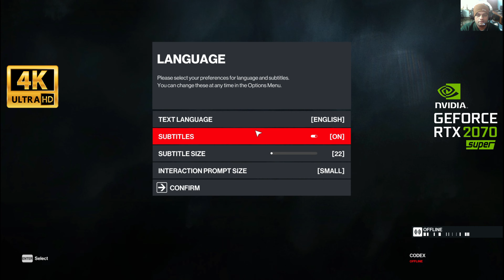HITMAN 3 Walkthrough Gameplay Part 1 - INTRO (FULL GAME) Indian player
Chapter
00:00  Intro My Channel
00:11  Game Starting Commentary
04:48  Stealth Walking
12:17  Navy Dress
13:16  killing time

My Pc Specs:
Processor: Intel Core i5-9400F 6 threads - 2.9 GHz
Graphics Card: NVIDIA GeForce RTX 2070 SUPER
Memory: 16 GB RAM
Platform: Windows "The most popular OS for gaming"
webcam: 720 p
Headphones: Redgear 7.1 Dolby Sund
Keyboard : Cosmic Byte Mechanical Keyboard
Mouse :logitech G403 Hero
Internet:Jio Giga giber 1gbps

hitman 3 hindi me
hitman 3 hindi walkthrough
hitman 3 2021 walkthrough pc
hitman 3 2021 gameplay hindi
hitman 3 2021 hindi commentary
hitman 3 gameplay pc ps5
hitman 3 gameplay ps5
hitman 3 gameplay in hindi
hitman 3 gameplay india
hitman 3 gameplay hindi
kmprogaming hitman ps5
hitman hindi
kmprogaming
ps5
hitman 3 hindi story
hitman 3 hindi gameplay
hitman iii
hitman iii ps5 gameplay
hitman iii ps5
hitman iii dubai
hitman 3 walkthrough
hitman 3 kmprogaming

PS5 Hitman 3 Walkthrough Gameplay Part 1 includes a Review, Intro and Campaign Mission 1 for Playstation 5 (PS5), Xbox Series X, PS4, Xbox One X and PC. My Hitman 3 Gameplay Walkthrough will feature the Full Game Story Campaign. This Hitman 3 2021 Gameplay Walkthrough will include a Review, all Missions, Cinematics, Cut Scenes, New Gameplay, Xbox Series X, Xbox Series X Gameplay, PS5, PS5 Gameplay, Playstation 5, Playstation 5 Gameplay, Single Player and more until the Ending of the Single Player Story! Thanks IO Interactive for giving me the Full Game of Hitman 3!